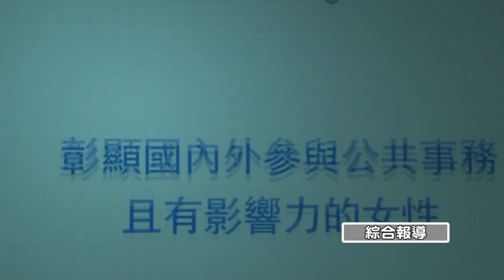1060307[港都新聞]結合影展論壇講座 歡慶婦女節活動多元